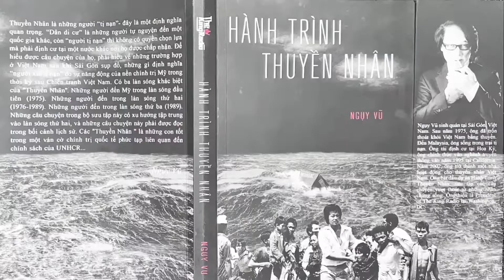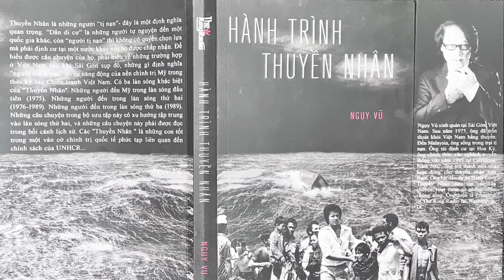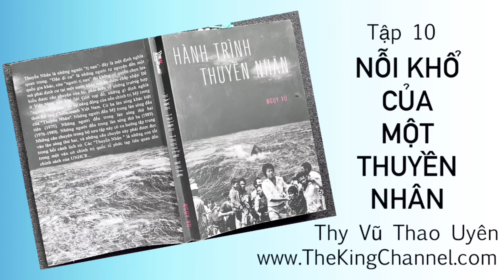# 81 Tập 10: Nỗi Khổ Của Một Thuyền Nhân- Thy Vũ Thảo Uyên|| Tác phẩm HÀNH TRÌNH THUYỀN NHÂN-Nguỵ Vũ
Tập 10: Nỗi Khổ Của Một Thuyền Nhân- Thy Vũ Thảo Uyên|| Tác phẩm HÀNH TRÌNH THUYỀN NHÂN-Nguỵ Vũ